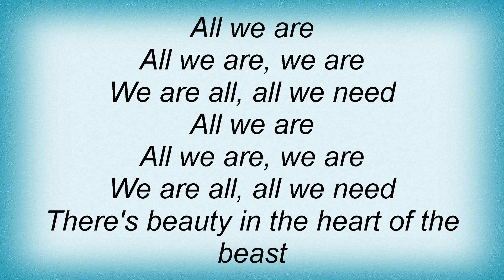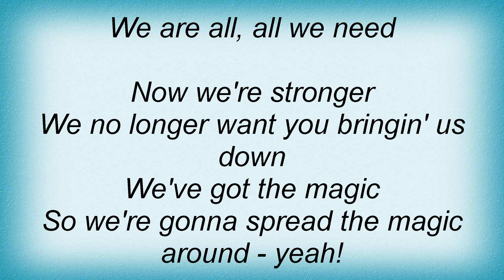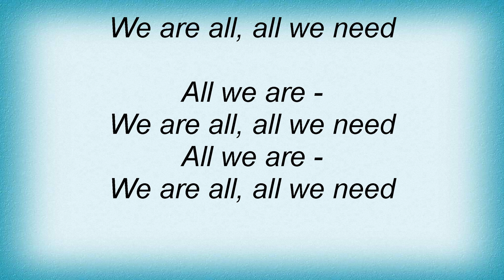Warlock - All We Are Lyrics